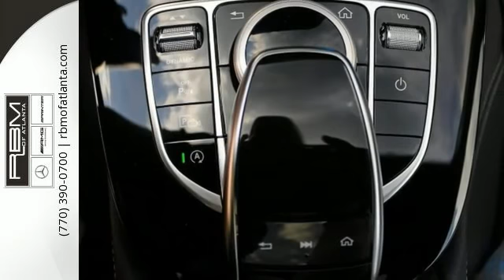New 2017 Mercedes-Benz E-Class Atlanta GA Sandy Springs, GA M31378 - SOLD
SOLD -

Year: 2017
Make: Mercedes-Benz
Model: E-Class
Trim: E300 Sport
Engine: 4 Cyl. 2.0 L
Transmission: Automatic
Color: Black
Interior: Black
Stock #: M31378
VIN: WDDZF4JB8HA013555
Scores 30 Highway MPG and 22 City MPG! This Mercedes-Benz E-Class boasts a Intercooled Turbo Premium Unleaded I-4 2.0 L/121 engine powering this Automatic transmission. WHEELS: 18 AMG 5-SPOKE, PREMIUM 1 PACKAGE -inc: KEYLESS-GO, KEYLESS-GO Comfort Package Code, Blind Spot Assist, Heated Front Seats, Rear View Camera, SiriusXM Radio, 6-month free trial, Hands-Free Access, Wireless Phone Charging, Parking Pilot, Electric Trunk Closer, NATURAL GRAIN BLACK ASH WOOD TRIM.* This Mercedes-Benz E-Class Features the Following Options *BURMESTER SURROUND SOUND SYSTEM -inc: 590 Watts, 13 speakers, BLACK, MB-TEX UPHOLSTERY, BLACK, Window Grid Antenna, Valet Function, Trunk Rear Cargo Access, Trip Computer, Transmission: 9G-TRONIC Automatic -inc: Steering Wheel Shift Paddles, Transmission w/Driver Selectable Mode and TouchShift Sequential Shift Control w/Steering Wheel Controls, Tracker System.* Visit Us Today *Treat yourself- stop by RBM of Atlanta (South) located at 7640 Roswell Road, Atlanta, GA 30350 to make this car yours today! No haggle, no hassle.

Give us a call at:

Address:
7640 Roswell Rd